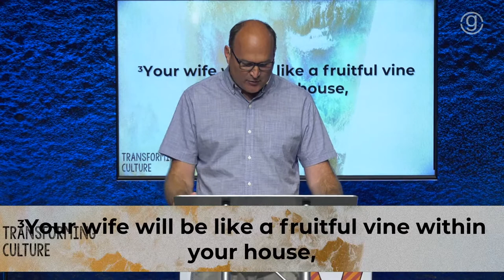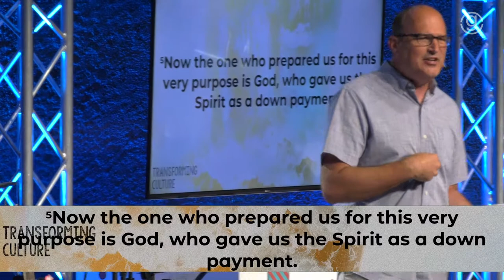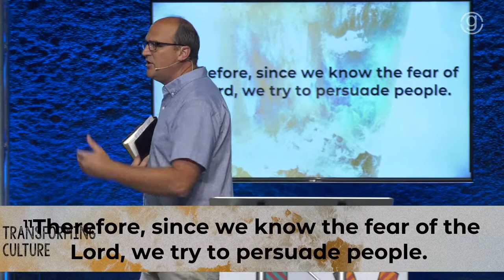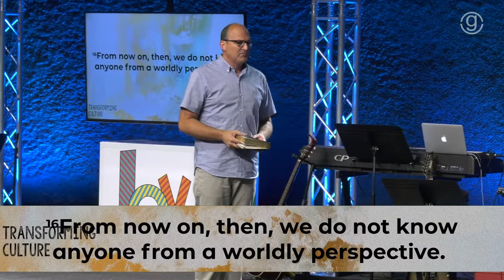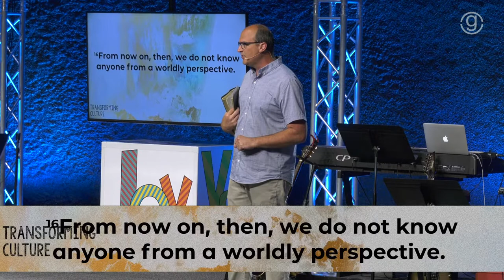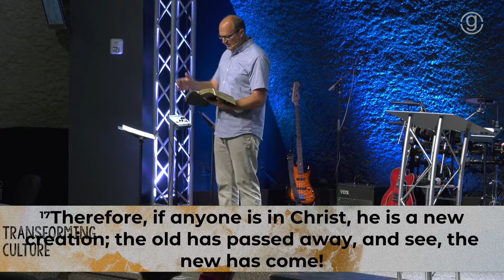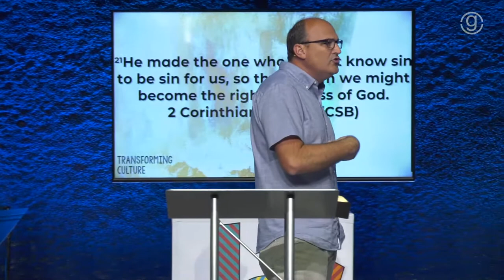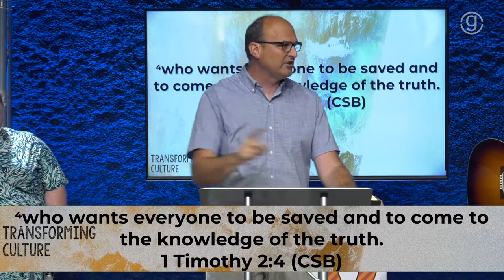7/4/21 Transforming Culture: Church Influences Culture 10am Mitch Ivey